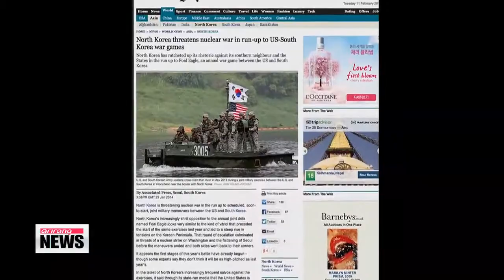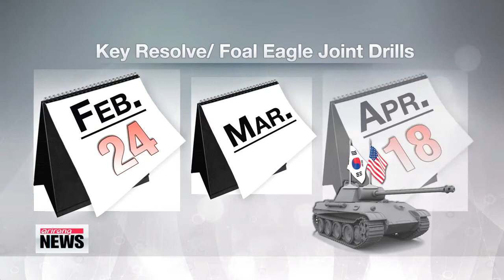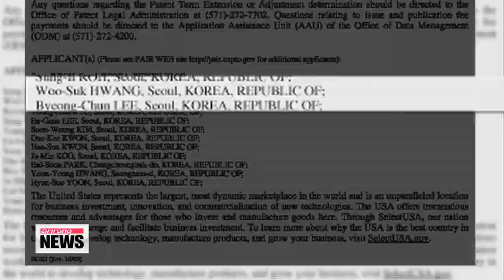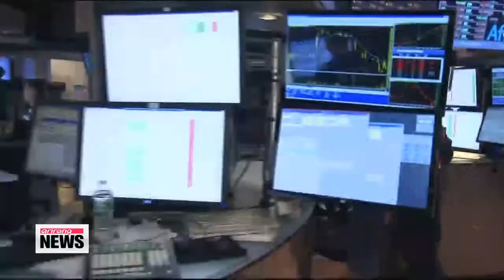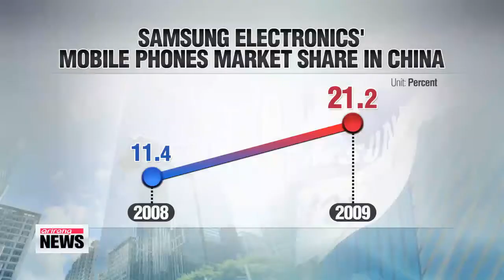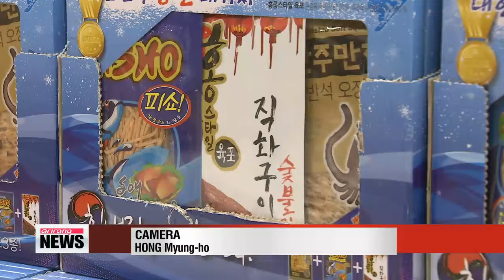ARIRANG NEWS 10:00 Cross-over: Koreas hold high-level talks on inter-Korean issues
The two Koreas are holding high-level talks at the truce village of Panmunjom this Wednesday morning.
 The meeting -- the first between the North and South in several years -- comes a matter of days ahead of a round of reunions for families separated since the Korean War.
 For more details, we are going connect live to our correspondent Hwang Sung-hee at the Unification Ministry.
 Sung-hee, what's the latest?

 Good morning, Mark.
 The meeting was scheduled to begin at around 10 a.m. Korea time, which is about now, so it should be getting underway as we speak.
 The South Korean delegation left for the truce village of Panmunjom, where the talks are being held, at around 7:30 this morning.
 Kim Kyou-hyun, South Korea's chief delegate, told reporters that he will pour all his efforts into holding fruitful discussions.